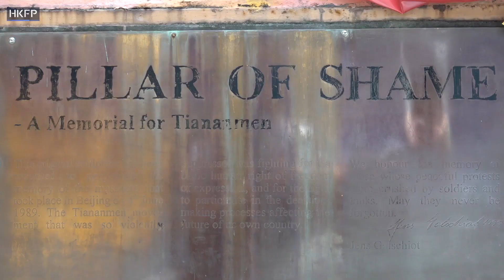Hong Kong students wash Tiananmen Massacre statue during annual ritual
Students at the University of Hong Kong washed the Pillar of Shame memorial to the Tiananmen Massacre dead on Thursday, as part of an annual ritual. Photos Video: Ryan Lai/HKFP.